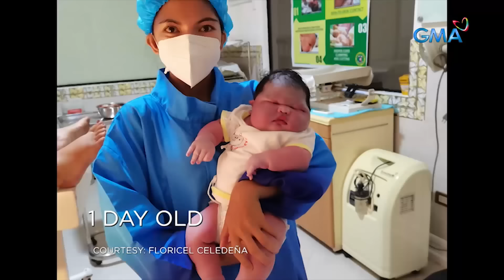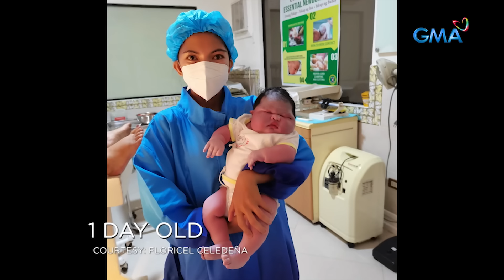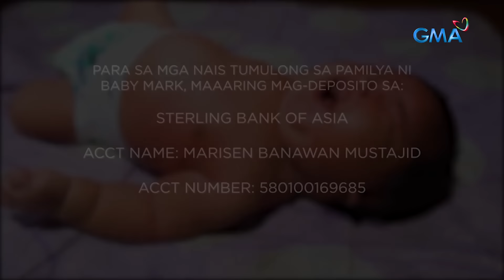Kapuso Mo, Jessica Soho: BABY SA BUTUAN, ISINILANG NA MAY TIMBANG NA MAHIGIT 11 POUNDS!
Aired (September 19, 2021): Ang 11 pounds na sanggol, nailuwal ni Mariel via normal delivery! At para sa mag-asawa, ang malaking bulas nilang anak na si Baby Mark, malaki ring grasya! Panoorin ang video.